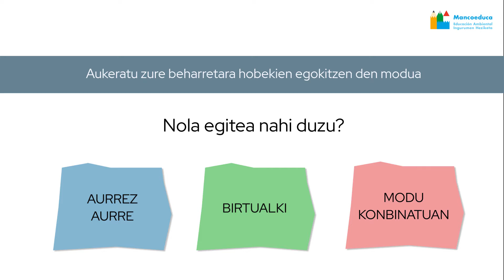Mancoeduca nahierara. 2021/22 ikasturterako jardueren eskaintza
Ikasturte honetan, iraunkortasuna zure gelara hurbiltzen jarraitu nahi dugu. Hori dela-eta, eskaintza malgua prestatu dugu, garai berrietara moldatua eta heziketaren esperientzia pertsonalizatzera bideratua. Aukeratu zure testuingurura eta beharretara hobekien egokitzen den modua. Zuk aukeratuko duzu nola landu iraunkortasuna!